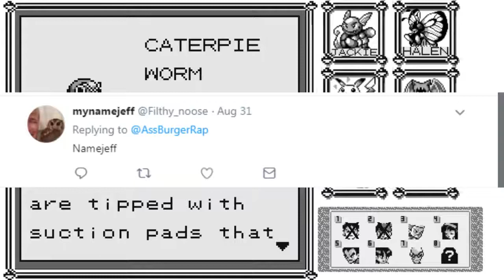Mumkey's Jungle: Pokemon Blue Nuzlocke Episode 9 - Underground Railroad